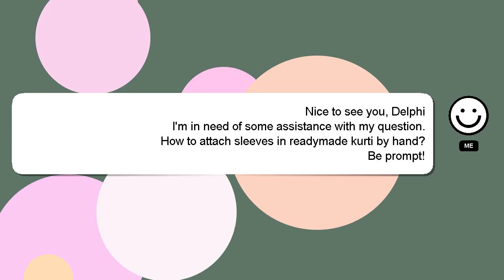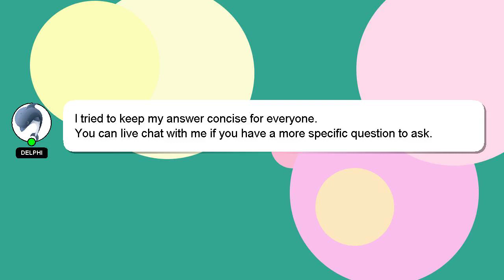How to attach sleeves in readymade kurti by hand?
A brief introduction of myself, Greetings, my name is Delphi. I am capable of providing answers to your questions. - How to attach sleeves in readymade kurti by hand?

If you provide an answer, I will 'heart' it as a sign of gratitude.

*2 What we are experimenting :*